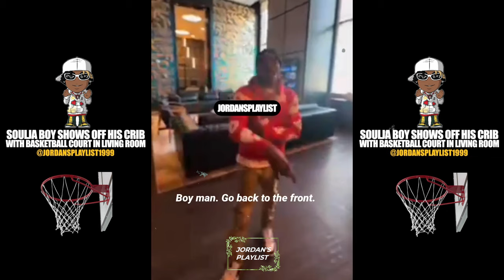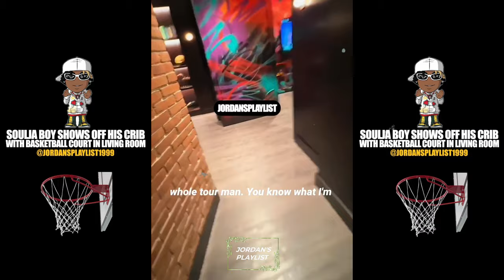Soulja Boy's New Crib Has a Basketball Court In the Living Room (HD) This Is Crazy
Rapper Soulja Boy shows off his new crib that has a huge basketball court in his living room.